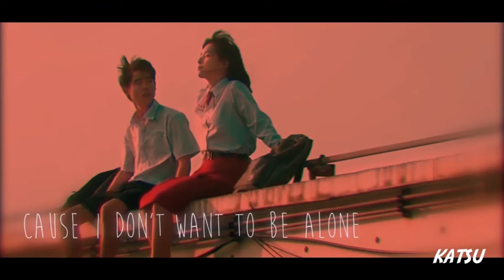NANNO Girl from Nowhere FMV l Run by Daughter l Netflix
SAWADEE KHA NANNO NA KHA!

Credits for all the video clips and music i used here.
Clips from Girl from nowhere.